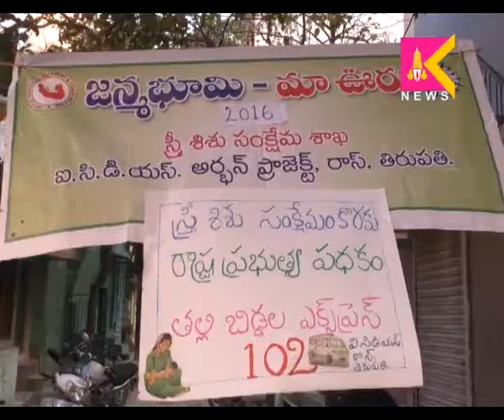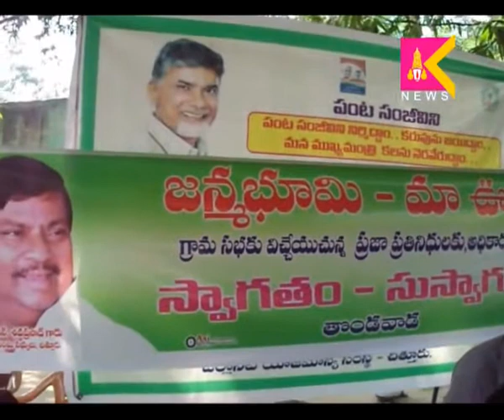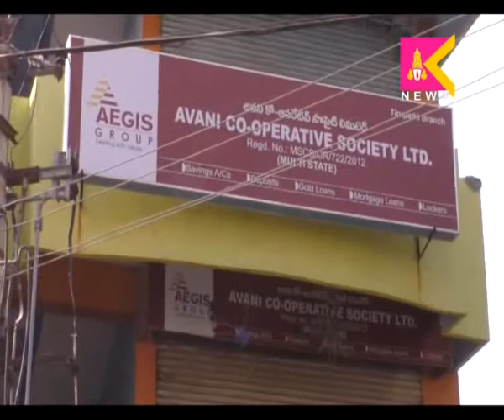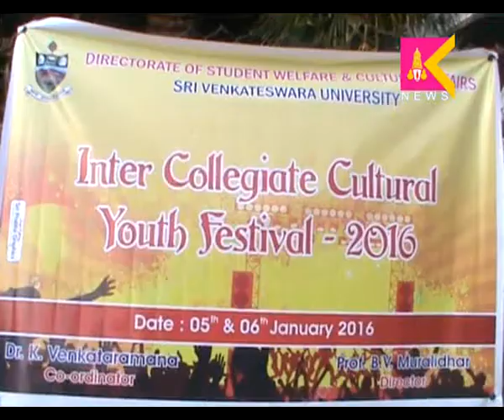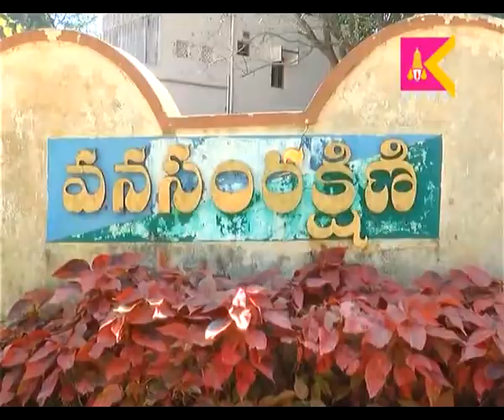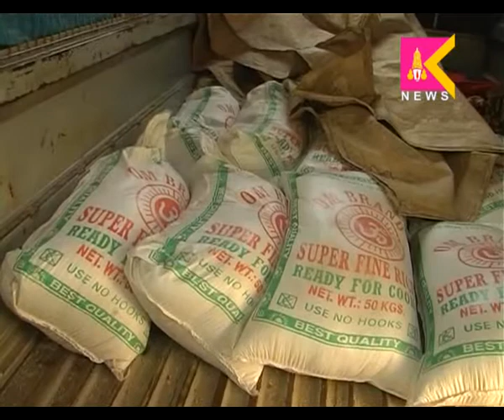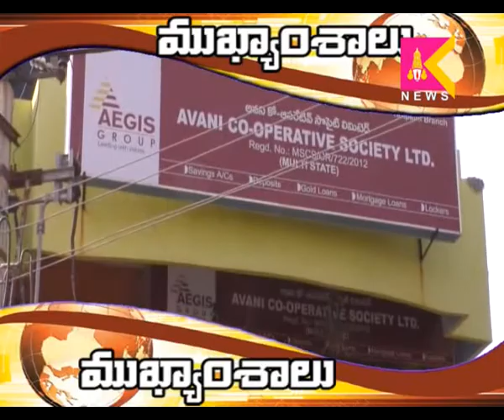5-1-16 Triupati Siti Krishnateja News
5-1-16 Triupati Siti Krishnateja News